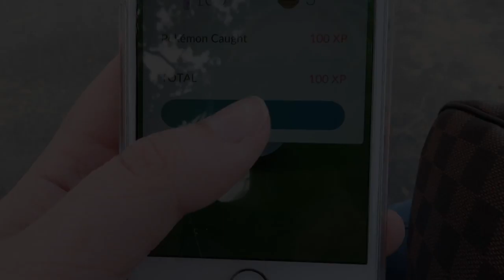Isle of Wight Vlog: Days 3 & 4!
Me and my boyfriend Bradley took a short trip to the Isle of Wight for 6 days so I thought I would try out my new camera and take you along with me. Parts 5 & 6 will be uploaded in the next few days, but in the meantime I really hope you enjoy this video!

Music featured in this video - The Chainsmokers - Closer (feat. Halsey)

Bye for now!!! xxxx